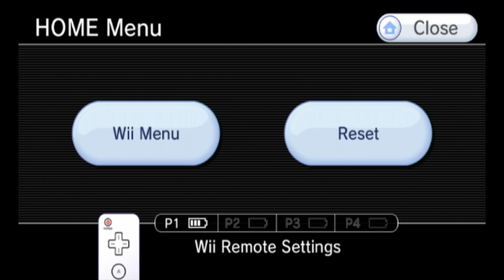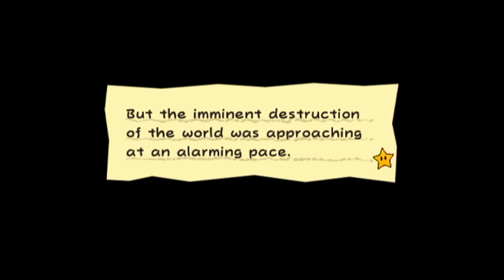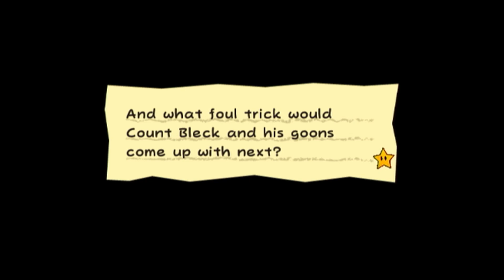Super Paper Mario Part 36 (C5P1): Like A Rock From The Sky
Oh Big Rock Who Watches, help these heroes on their journey to restore peace to the land of Crag.